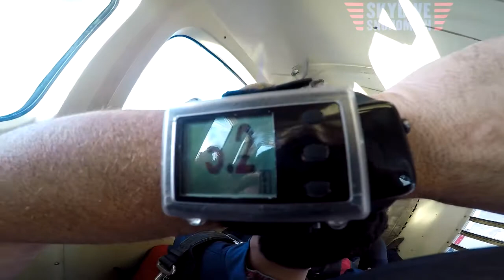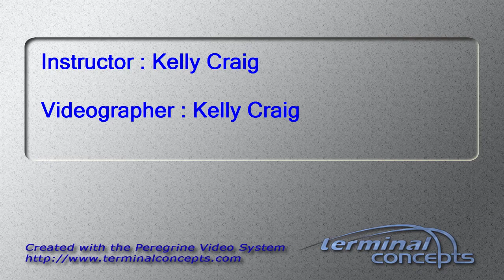Akram Baioumy's Tandem skydive!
Akram Baioumy's tandem skydive at Skydive Snohomish!